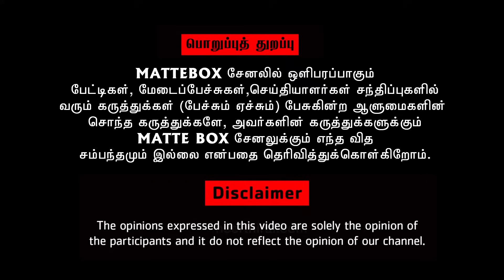கோபாலபுரத்து கொத்தடிமை தா.மோ.அன்பரசன் - வீர திருநாவுக்கரசு | Veera thirunavukarsu speech | Matte box